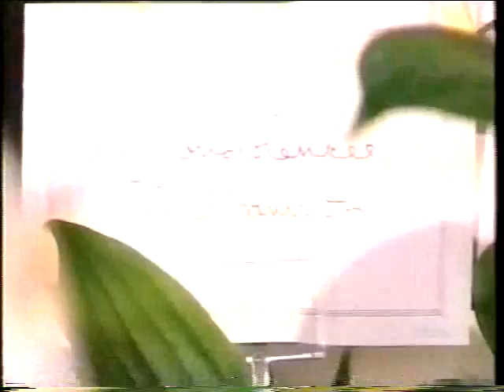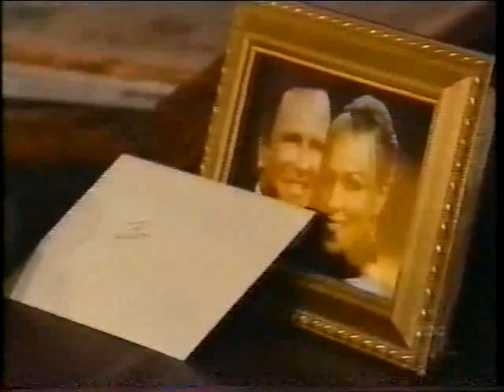Installment 50 - Clip 2